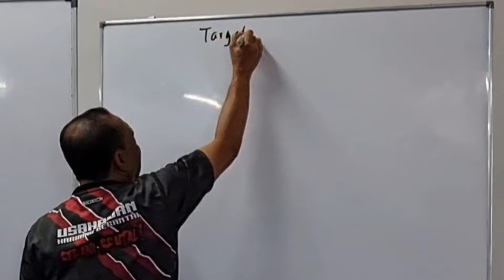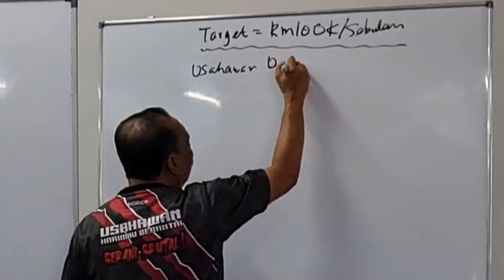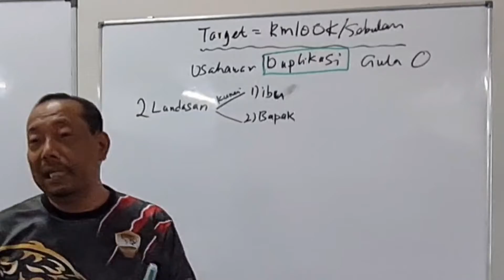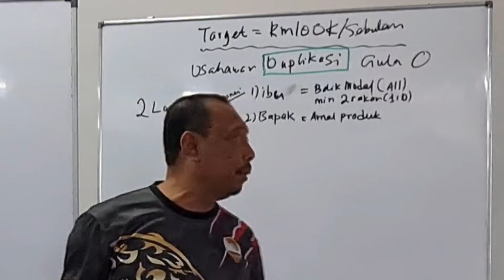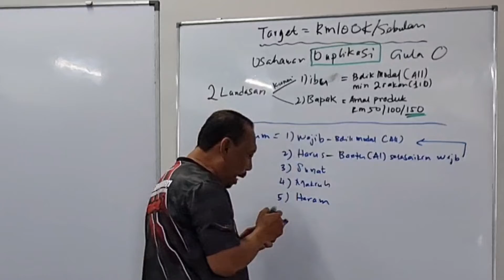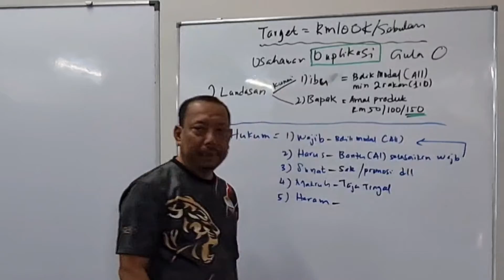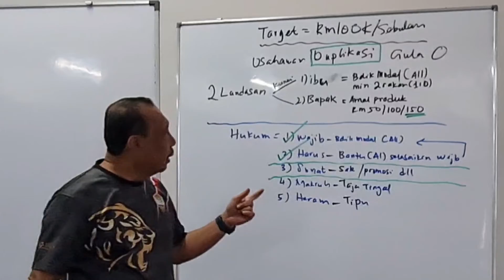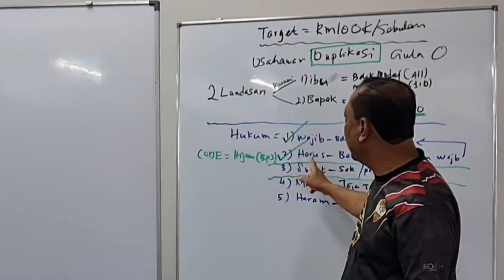Training staff 2 - Apa itu Usahawan USD